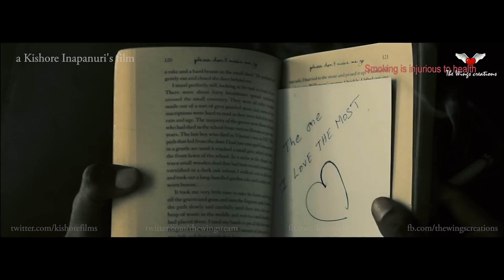Gulabi - Telugu love story - by Kishore Inapanuri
Heart touching Telugu short film || Heart touching Love story || Heart touching Video  || True Love - Most Beautiful Indian Love Story Ever

heart touching love story | New telugu Short Film | Heart Touching Short Film | recent telugu Short Film | True Love Story

Name of the film : గులాబీ (GULABI)(Telugu version) In Hindi it is IshQ.

Written and Directed by : KISHORE KUMAR INAPANURI
Produced by : Srirangam Jagadish
Editing and Screen-play : Kishore Inapanuri
Staring : Kishore Kumar Inapanuri, Kavitha Chari, Nandu, Nagesh Madival and Raghavendra Reddy
DOP: Daniel Vishwas and Raghavendra Reddy.